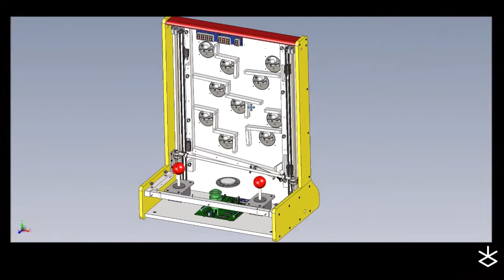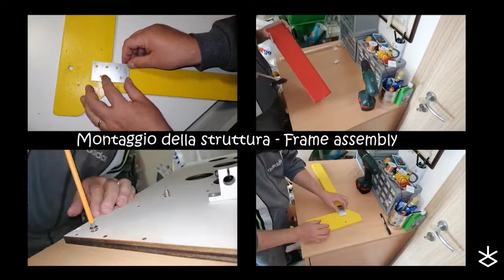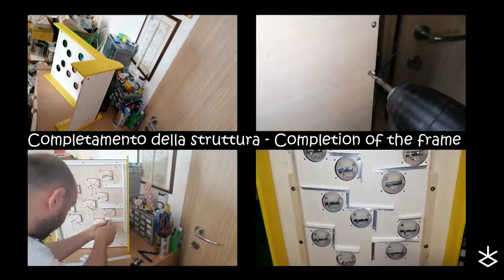CELO ARCADE GAME - MECHANICAL DESIGN AND CONSTRUCTION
Ecco come ho realizzato il CELO ARCADE GAME. In questo video vi mostro il percorso che va dalla progettazione alla realizzazione dei particolari fino al montaggio delle varie parti. Alcuni componenti sono commerciali mentre altri li ho costruiti. La struttura è totalmente in legno verniciato.
E' stato un processo più lungo di quello che pensavo!

Here's how I made the CELO ARCADE GAME. In this video I show you the path that goes from the design to the realization of the details up to the assembly of the various parts. Some components are commercial while others I have built. The structure is totally in varnished wood.
It was a longer process than I thought!